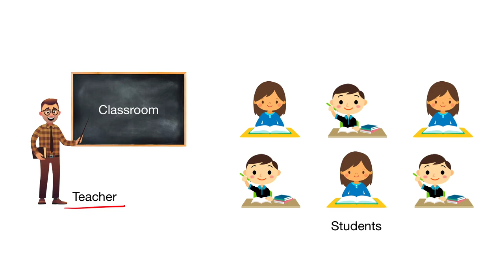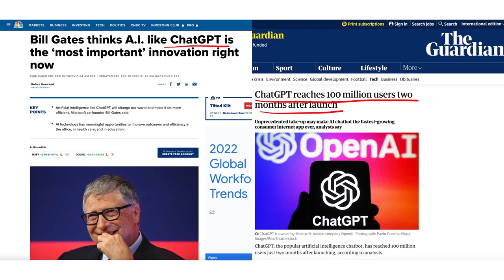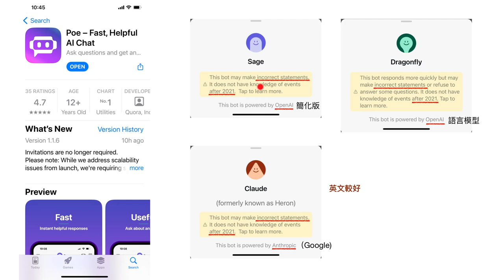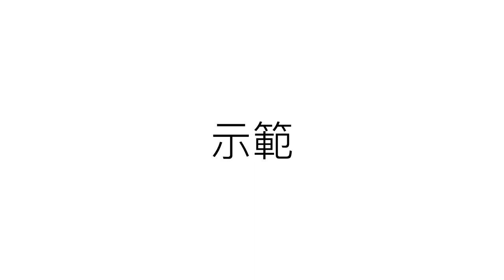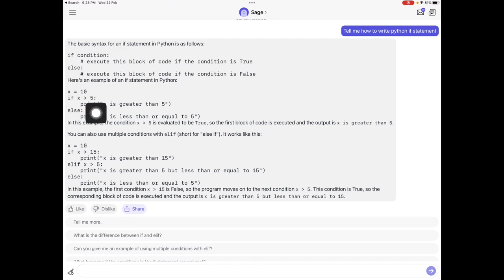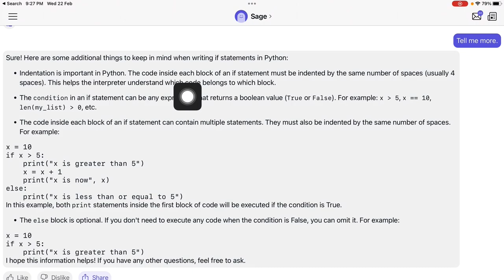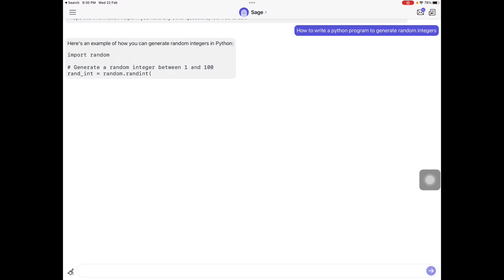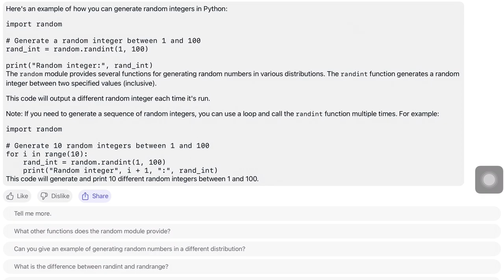開啟 AI 教學時代，用 Poe 使課室教師陣容更強大！